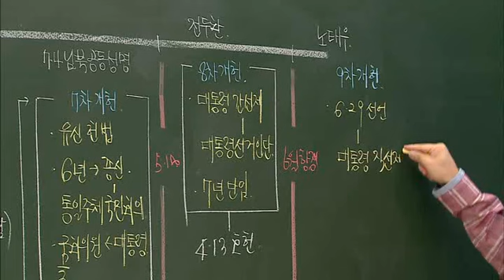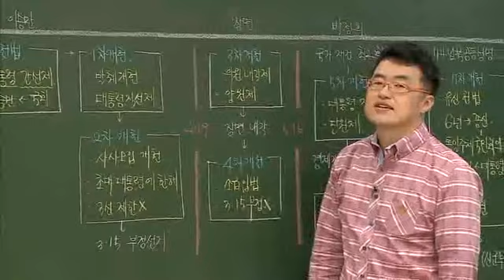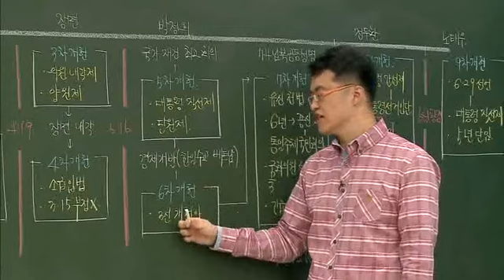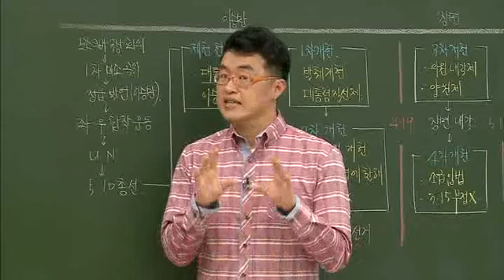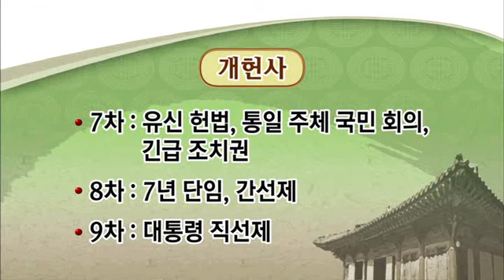한국사 능력 검정시험 중급 - 85강 핵심 주제사 강의 10현대_#005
EBS, 한국사 능력 검정시험 중급, 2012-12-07, 85강 핵심 주제사 강의 10현대

85강 핵심 주제사 강의 10현대

* 중급 한국사 능력 검정 시험에 합격할 수 있도록 한국사 개념을 알기 쉽게 설명한다.